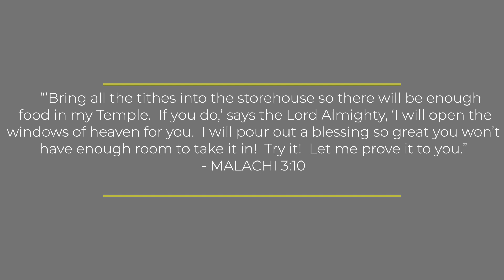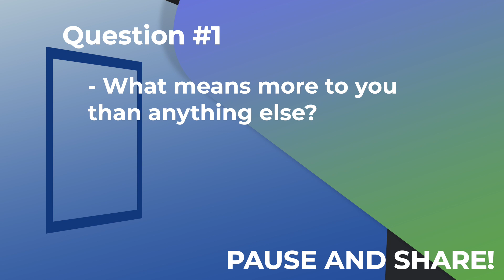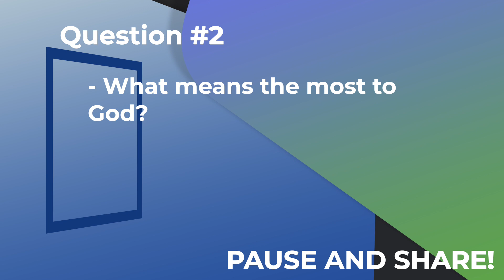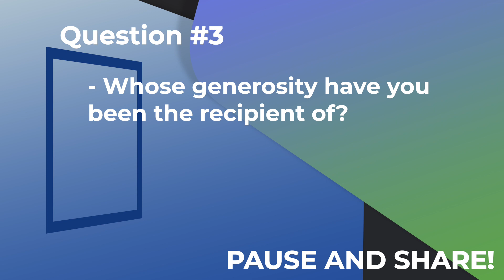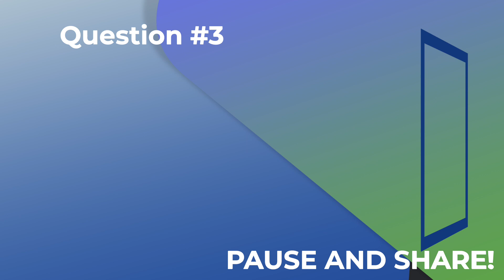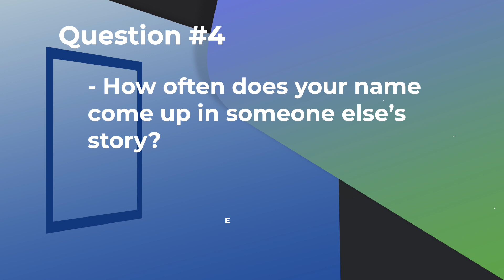Group Guide // Act Your Wage // Guard Rails // Week 4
Group Guide for the week 4 of Guardrails.